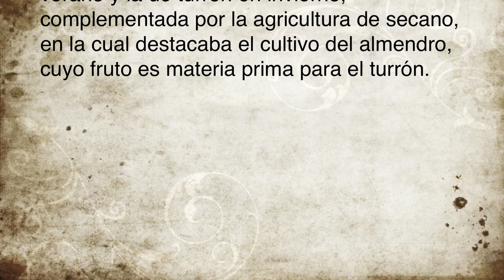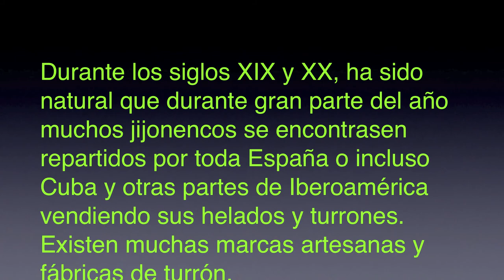IX Jijona Xixona siglo XX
Fernando Espí,

Los primeros indicios de vida humana en el término municipal de Jijona se remontan a la Edad de Bronce (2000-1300 a. C.). La época ibérica marca la culminación de la ocupación del territorio en la Edad Antigua. En esta época el nombre actual de la ciudad empieza a tomar forma, ya que parece ser era conocida como "Uxonig" (Valle del hierro).